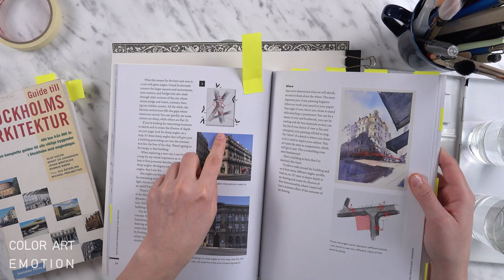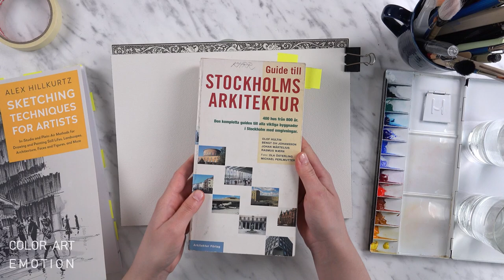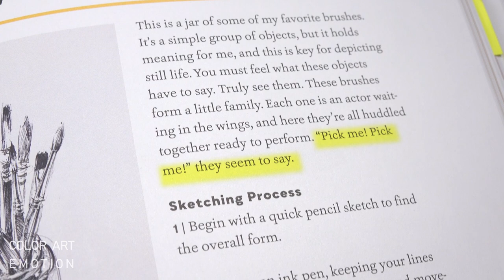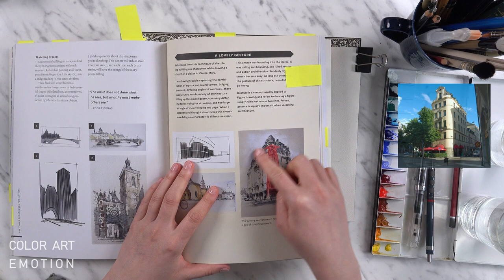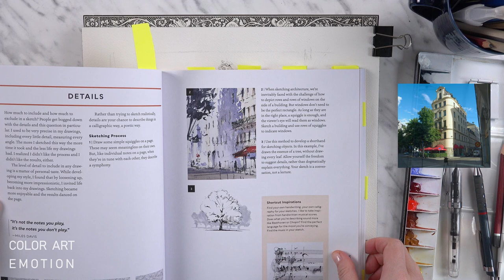🍓 Inspiring Art Book: Alex Hillkurtz - Sketching Techniques for Artists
🤩 In this video, I will be sharing my thoughts on a very inspiring art book by Alex Hillkurtz called Sketching techniques for Artists. This book is focused on sketching and watercolor painting.

I will be also applying the learnings from this book and make my own watercolor painting following the instructions from the book.

Alex Hillkurtz is an urban sketcher and watercolor painting artist that has a background in cinematography. His book was published in 2021 and is very helpful for beginners and for more advanced artists as well.

It was really a pleasure to read this book, it charged me with a lot of inspiration and I’ve learned so many new watercolor painting and sketching techniques!

💌 🍓 Get my FREE Best Watercolor Artists for You to Learn & Get Inspiration from - a list with carefully selected artists that You'll Love

MY SUPPLIES

♡ Watercolor that I like and use:
⇨ Daniel Smith

♡ Watercolor paper that I like and use:
⇨ Arches

♡ Watercolor brushes that I like and use:
⇨ Da Vinci no 3
⇨ Raphael 0/3

♡ Fountain pens that I like and use:
⇨  Noodler's pen

♡ Ink for fountain pen that I like and use:
⇨ Noodler’s

♡ Watercolor Palette that I use:
 ⇨ Color Around - 13 well

The cost of the products remains the same for you, just that the commission I might earn will help to support this channel and the art content I create for you.